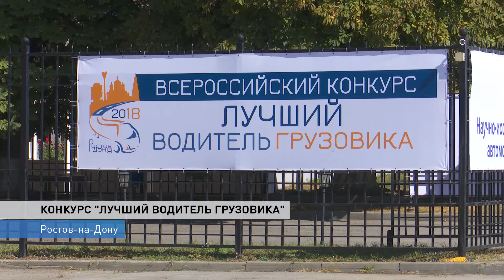КОНКУРС "ЛУЧШИЙ ВОДИТЕЛЬ ГРУЗОВИКА"